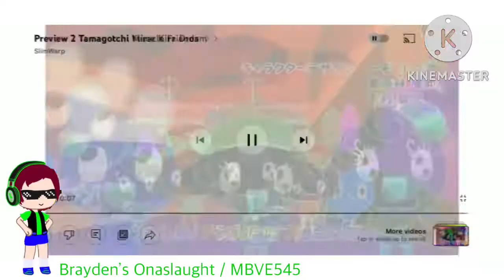Randomview 1992 Tamagotchi Mashup Effects (Sponsored by Preview 2 Himespetchi Effects)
M O R E  S H E E P